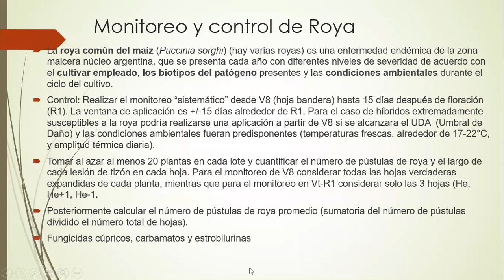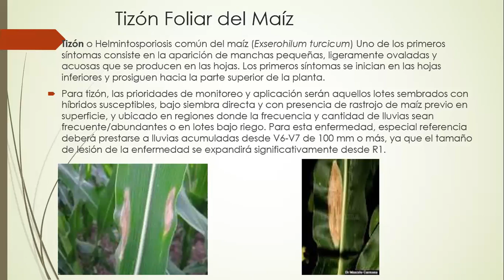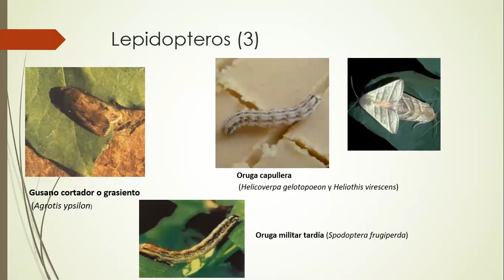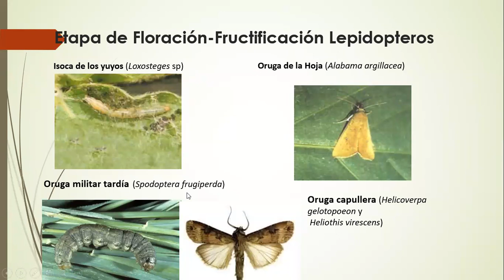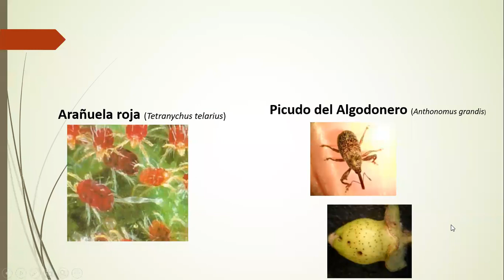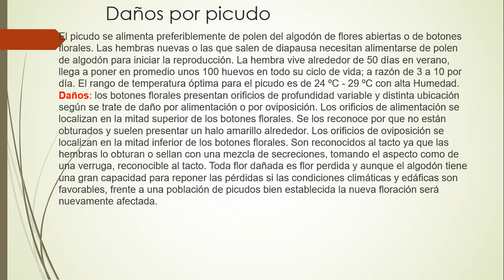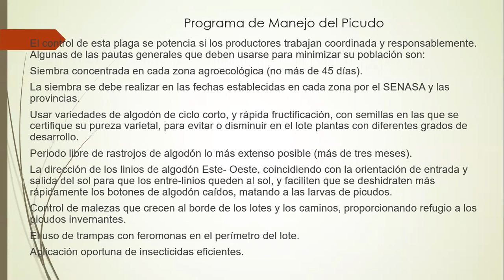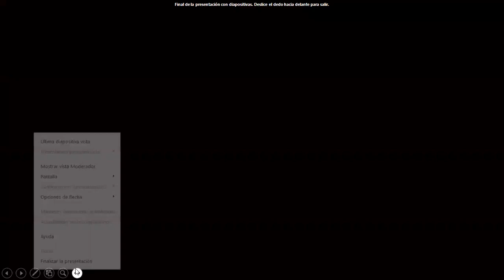Clase Protección Vegetal 09/06/2020 FCF-UNaM. Parte 2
Siguen Enfermedades en cultivo de Maíz. Plagas y enfermedades en Algodón.
Clase dictada por docente Agostini , Juan Pedro.